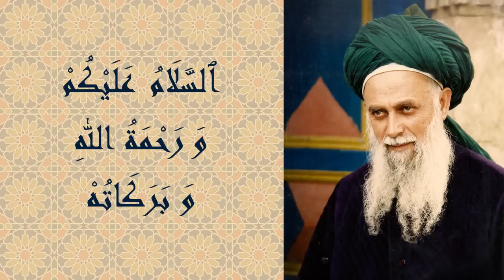Whom Should I love?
Religion means to love for Allāh ﷻ and to not love for Allāh ﷻ. The angels accept Allāh ﷻ is Wise and, He teaches. The young must keep the safe way of the holy-ones and stop following idols otherwise ahead in their lives they face much danger. Why are they in trouble? Their hearts love those whom Allāh ﷻ doesn’t love.